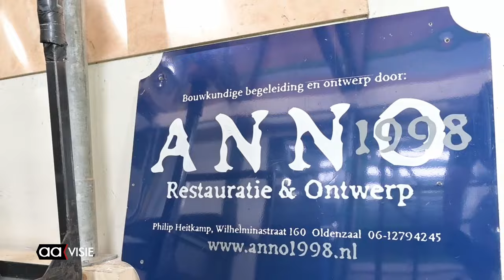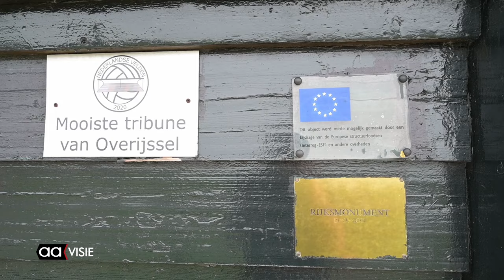Monumentale tribune ernstig in verval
De tribune op het terrein van AVC Heracles is vrij toegankelijk, zegt Hinnen, bestuurslid van Stichting tot behoud Monumentale Tribune Heracles 1924. Het bouwwerk wordt niet alleen gebruikt door voetbalsupporters, ook drugsgebruikers vinden er schuilplek.